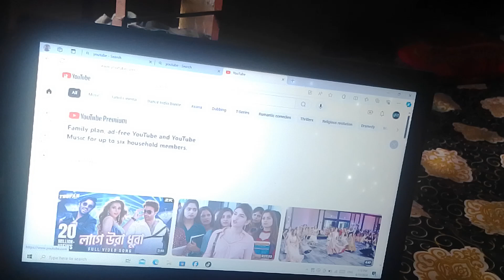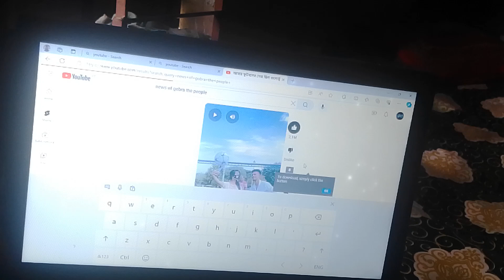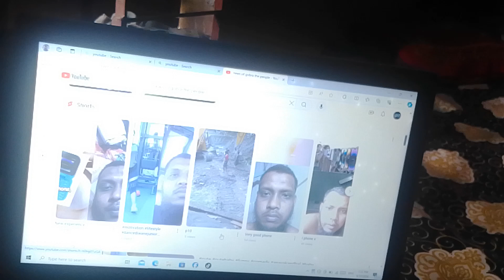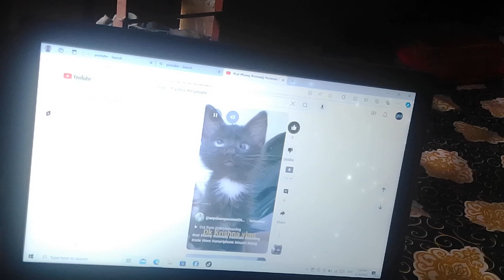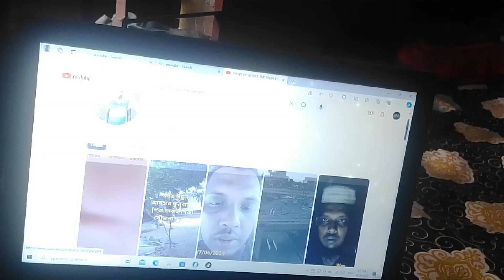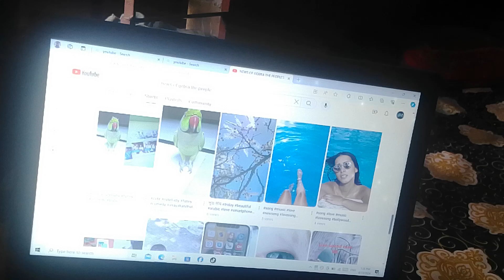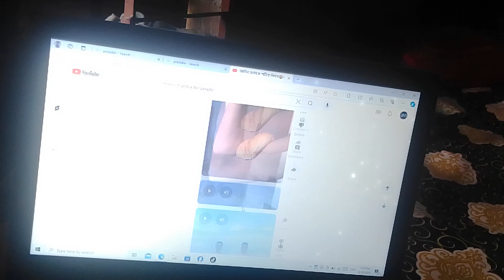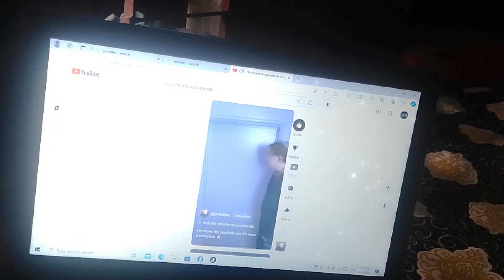ইউটিউব এ খুব সহজে সাবস্ক্রাইব নিয়ে আসার উপায়